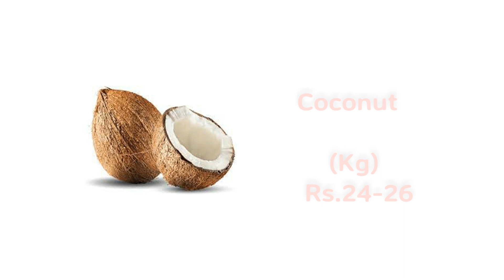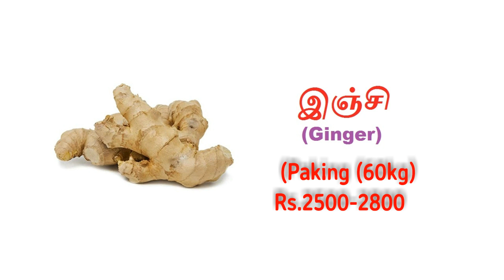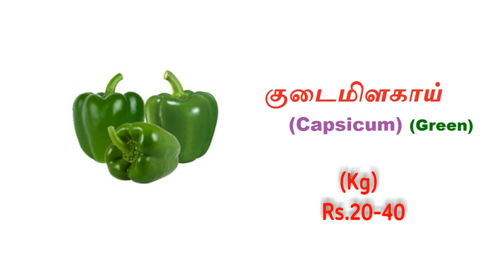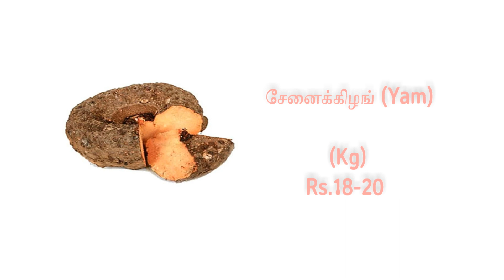Koyambedu market vegetable price - 16.09.2022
Today vegetable price.

vegetable marketing
tomato price
oottanchatram market
koyambedu market
vegetables tamil
vegetable price today
today vegetable market price
aegetable market